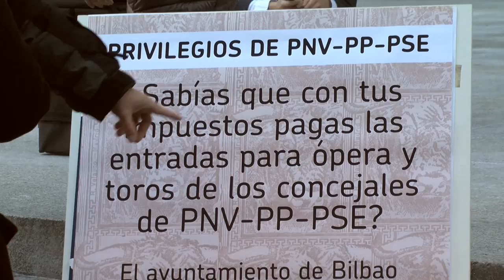Concejala PNV-PP-PSE de Bilbo: Entradas por el morro para toros y ópera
¿Sabías que con tus impuestos pagas las entradas para ópera y toros de los concejales de PNV-PP-PSE? El Ayuntamiento de Bilbao dilapida 50.000€ y 60.000€ del erario público en comprar entradas de toros y ópera paras las y los concejales de estos tres partidos.